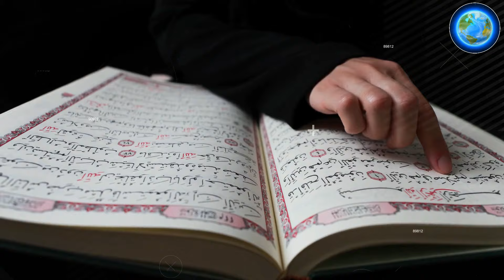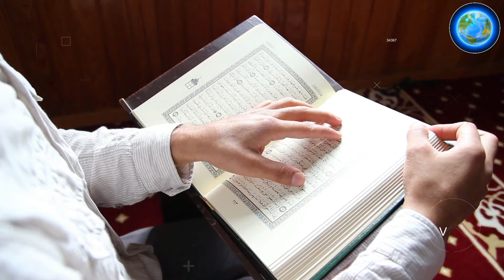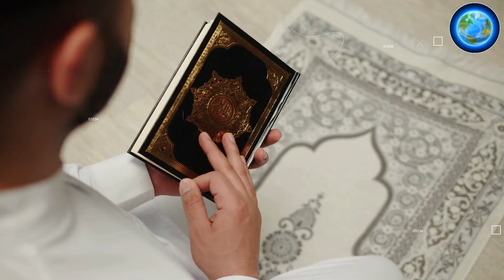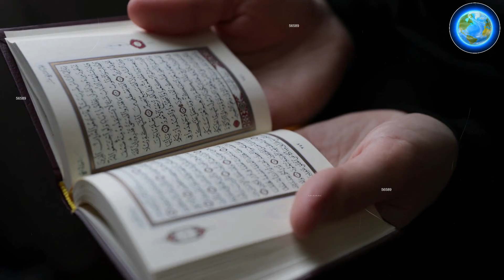Real History Of Islam Dharm | इस्लाम में क्यों करते है बहन से शादी वह सच जो हमसे छुपाया गया ?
दोस्तों, क्या है इस्लाम का असली सच?? जो आज तक हमसे छुपाया गया है? क्या रामायण के अंत से जुड़ी है इस्लाम की शुरुआत? आखिर क्यों करते हैं इस्लाम में भाई बहन आपस में शादी?? क्यों बनाए गए हैं इस्लाम में ऐसे बेतुके रीति रिवाज? तो चलिए आज आपको इस्लाम से जुडे कई सवालों की सच्चाई से रूबरू कराते हैं, तो इस्लाम से जुडी हर एक सच्चाई को जानने के लिए, ये वीडियो अंत तक जरूर देखिएगा।

Friends, What is the real truth of Islam?? Which has been hidden from us till date? Is the beginning of Islam linked to the end of Ramayana? Why do brothers and sisters marry each other in Islam? Why have such absurd customs been created in Islam? So today let us introduce you to the truth of many questions related to Islam, so to know every truth related to Islam, you must watch this video till the end.